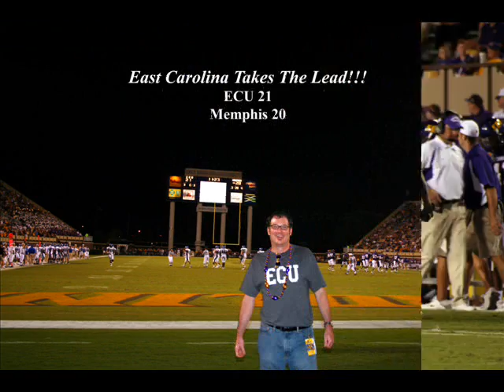Memphis at East Carolina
Updated video of the jet trip from Orlando to Greenville!